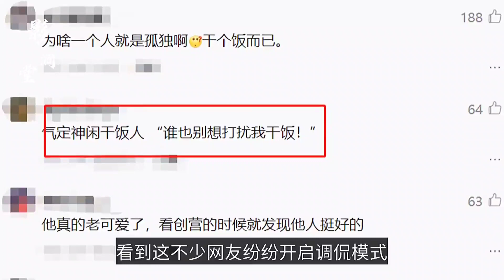网友偶遇丁禹兮一个人吃火锅 被网友为调侃干饭人